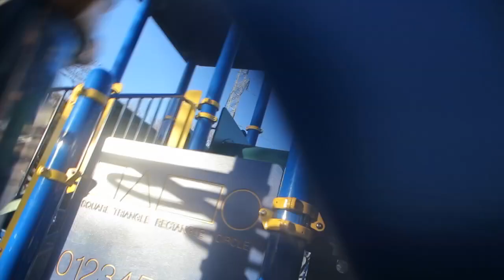WE'RE BACK! | MegaTrev Vlogs